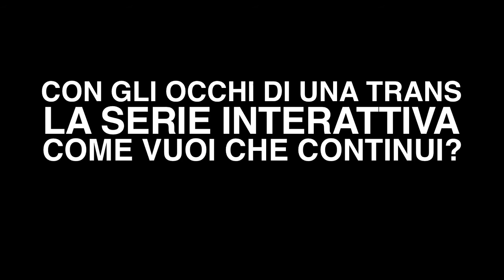#4 Con gli occhi di una Trans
"Transiti" is the first Transmedia project of RAI, the Italian Public Network Television.

Transit is a web series, a documentary and a radio series that will be aired from August 25, 2011 until late autumn.
"Con gli occhi di una Trans" is the interactive Web Series where the audience can decide how the series will continue.

This is the first episode. To vote and get more information visit transiti.eu

HERE YOU CAN VOTE HOW THE SERIES WILL CONTINUE:
goo.gl/​kVkGZ

Production:
FargoFilm - fargofilm.it/
2+1
DocAbout - docabout.eu/

In collaboration with:
RAI 3
RADIO 3
RAI NET
"Oltre lo Specchio" (del Gruppo Abele di Don Ciotti)

with the support of the:
"Piemonte Doc Film Fund".

Director:
Davide Tosco

Social Media and Transmedial Strategist :
Giovanni Calia - calia.me